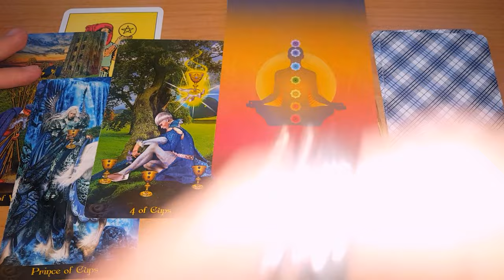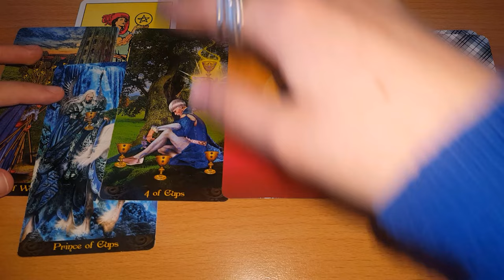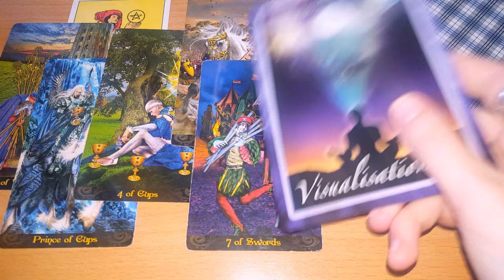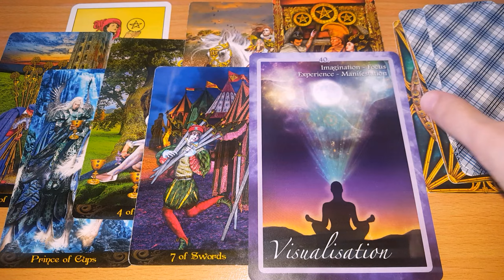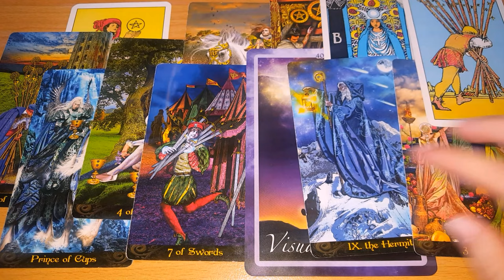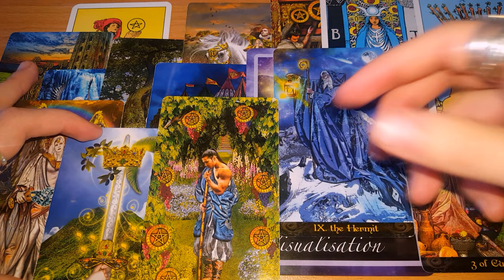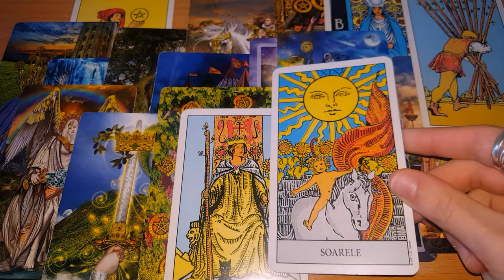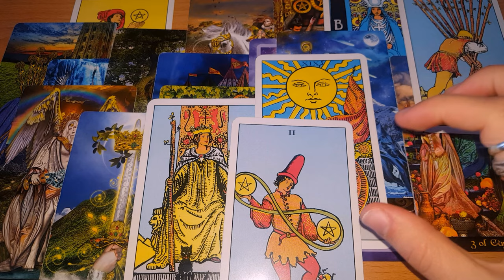TAUR - CEEA CE VIZUALIZEZI SE POATE INDEPLINI! O MARE BUCURIE LA ORIZONT! MARTIE 2021!